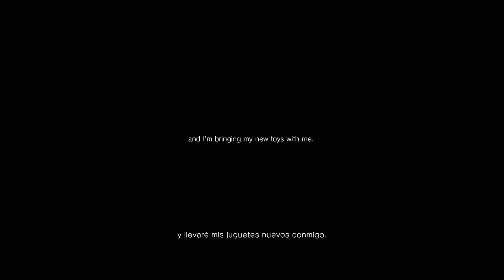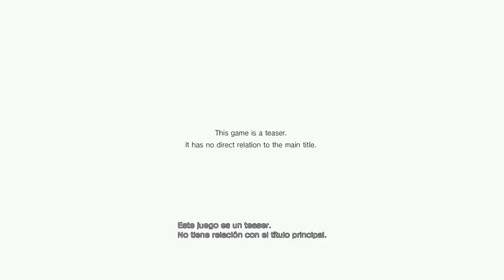P.T. | Como terminar la demo | Teaser Trailer Silent Hills